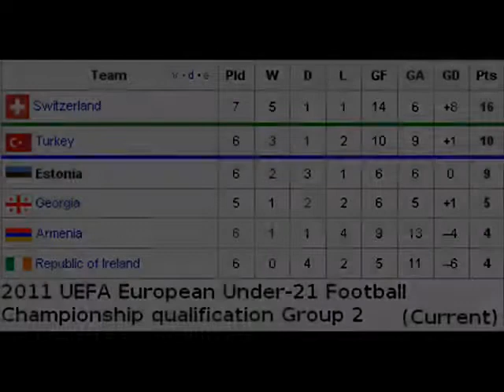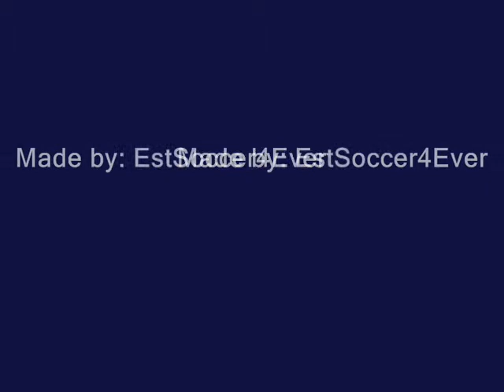Eesti U21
Eesti U-21 koondis.